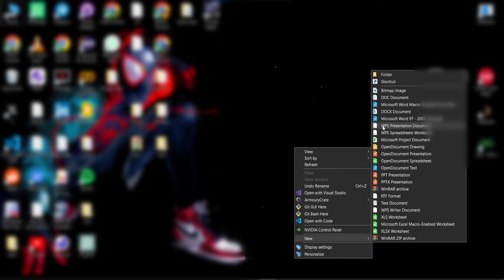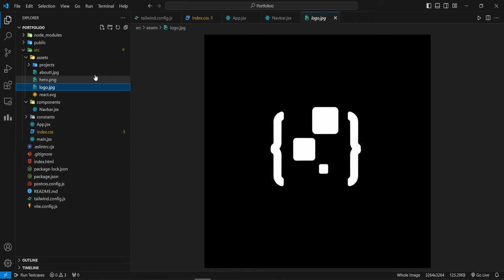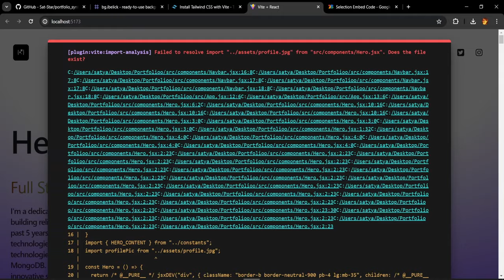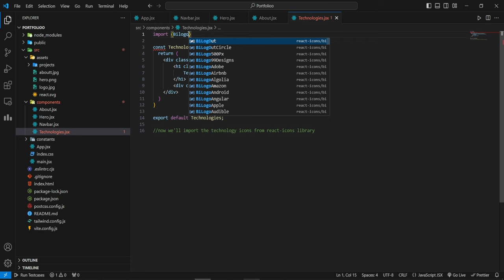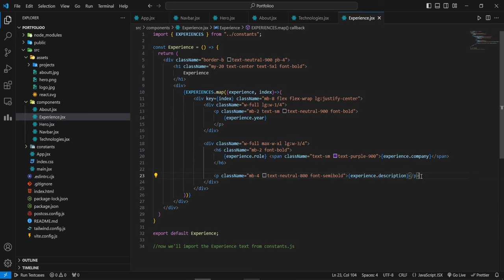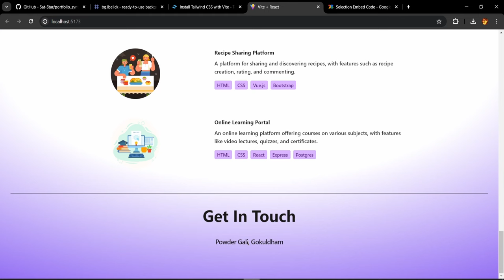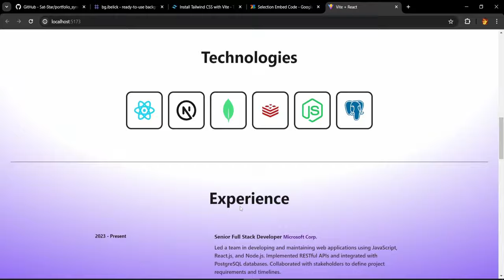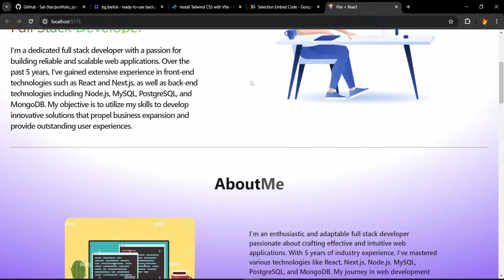Personal Portfolio Website Using React | With Free Source Code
Are you looking to showcase your skills, projects, and experiences in a stunning personal portfolio website? Look no further! In this comprehensive tutorial, we'll guide you through the process of creating your own professional portfolio website using ReactJS and Tailwind CSS.

🚀 What You'll Learn:
- Setting up a ReactJS environment for your project
- Designing a sleek and modern UI with Tailwind CSS
- Integrating smooth animations and transitions using Framer Motion library to enhance user experience

Whether you're a beginner looking to dive into web development or an experienced developer seeking to build an impressive online presence, this tutorial is perfect for you! Follow along step-by-step and unleash your creativity to craft a personalized portfolio that stands out from the crowd.

Don't miss out on the opportunity to showcase your talents to the world. Start building your dream portfolio website today! 🌟

Timestamps
00:00 - 00:10 Output Preview
00:11 - 07:40 Setting up pre-requisites
07:41 - 13:16 Navbar Component
13:17 - 20:58 Hero Component
20:59 - 27:51 About Component
27:52 - 33:08 Technologies Component
33:09 - 40:11 Experience Component
40:12 - 46:14 Projects Component
46:15 - 50:39 Contact Component and Basic Website Complete
50:40 - 01:07:00 - Adding Framer Motion
1:07:01 - 1:07:54 Output Showcase

Credits:
Code Writer: Satyadeep Mishra
Project Ideation: Satyadeep Mishra
Copyrights Reserved: SYNTAX SPHERE